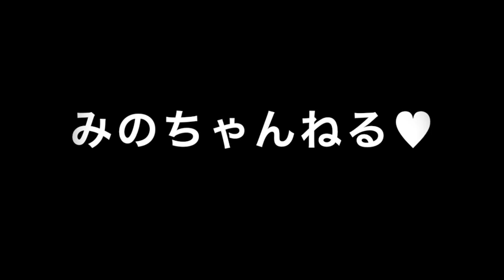人前で話すことがほとんどなくても改善できる「あがり症対策」とは？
‹毎月180本全国でセミナーを開催中！！›

‹あがり症に関するご質問はコチラから›

1978年生まれ（40歳）、新潟県十日町市出身。もともと臆病な性格で、対人関係が非常に苦手。小さい頃は親戚の叔父さんと話せない程、極度の人見知りであがり症。体も弱く、アトピー性皮膚炎、扁桃腺炎症、副鼻腔等、先天性欠如等、多数の病気に悩まされる。
18歳の頃に新潟から東京に上京。東京で新卒入社した会社では営業成績がドベで入社3カ月で静岡県富士市に左遷させられることに。しかしそこから一念発起。コミュニケーションスキルをあげるべく心理学、大脳生理学を学び始め、1,200店舗中営業成績でNo1となる。その後、ボイストレーニングスクールに転職。話し方の基礎を徹底的にマスターし、8店舗だったボイストレーニングスクールを40店舗に拡大。一気に全国区の業界大手に引き上げる。そして2013年、強いビジネスマンをつくりたいという想いからモチベーション＆コミュニケーションスクールを設立。現在では全国で伝わる話し方、あがり症改善、人前でのスピーチをトレーニングするビジネススクールを運営。全国35都道府県で年間2,000回のセミナーを開催し、受講者数は30,000人を越える。

【みなさまへのご挨拶】

はじめまして！モチベーション＆コミュニケーションの桐生稔です！
・大勢の前だと緊張して声が震えてしまう。。。
・用意していたことが急に飛んでしまう。。
・もう何年もあがり症が治らない。。。
そんなことでお困りではありませんか？

本チャンネルは、あがり症による声の震えに特化した緊張改善メソッドをお届けしていきます。

あがり症による声の震えを改善するには「ＰＦＴ」バランスが肝です。

①Ｐ（physical）⇒フィジカル・・・体の使い
②Ｆ（Feeling）⇒フィーリング・・・感情のコントロール
③Ｔ（technique）⇒テクニック・・・話す時のコツ

以上をもとに、声の震えを抜本的に改善する手法をお届けしていきます。

ぜひこの機会に、長年悩んできたあがり症を克服して、いつでも、どこでも、リラックスして自信をもって話せる自分を手に入れてみませんか？

◎モチベーション＆コミュニケーションスクール

◎著書：10秒でズバッと伝わる話し方（扶桑社）

本ブログは、あがり症による声の震えに特化した緊張改善メソッドをお届けしていきます。

①Ｐ（physical）⇒フィジカル・・・体の使い方